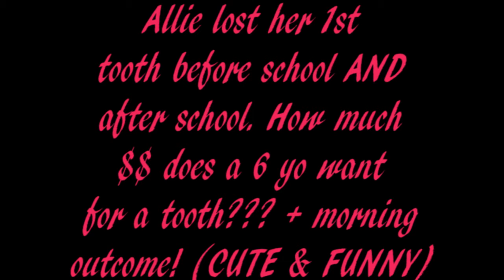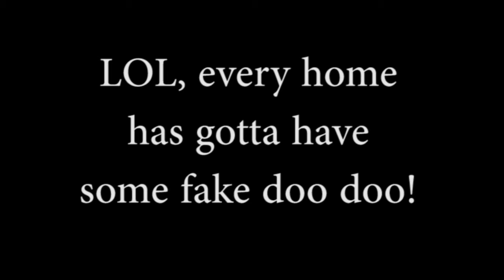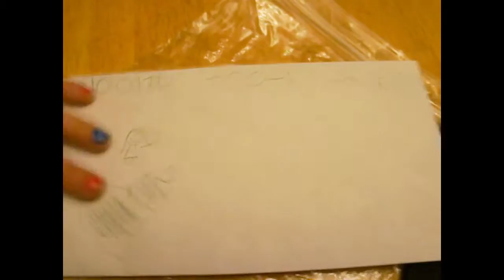6 Yr. Old Twin Allie Lost Her 1st Tooth - How Much $ Does She Want From The Tooth Fairy?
Cute & funny in parts - Allie's tooth fell out yesterday morning before school, her 1st tooth lost at 6 years and 2 months old. Her twin Annie lost 2 so far so it was time, and she was happy. Also, how much does a 6 year old think a tooth is worth from the tooth fairy? Annie chimes in that she doesn't believe in the tooth fairy (cry), in this video Allie shows off her tooth and new smile with a happy dance and then talks about what she wants from the tooth fairy, and then next morning, what did she end up getting? With twins the tooth fairy tends to be a bit more frugal, but I used to get a measly dollar, so I think she was very happy :).

XOXO
Shelly